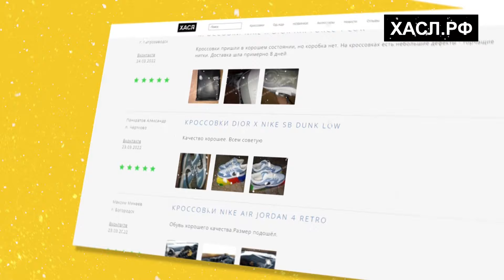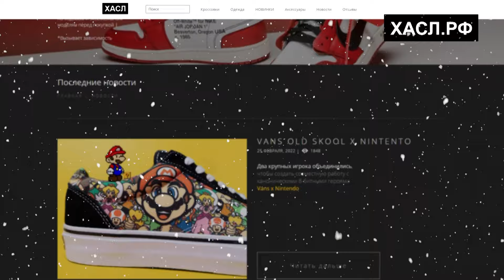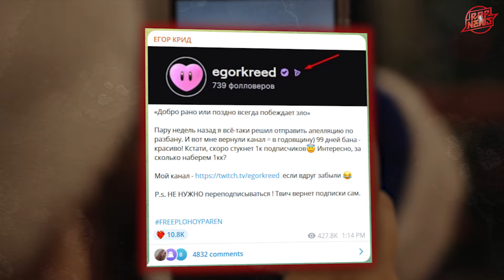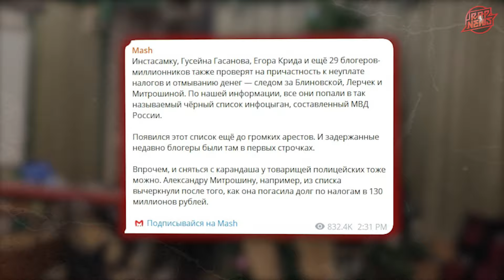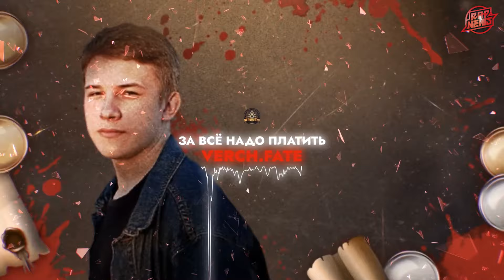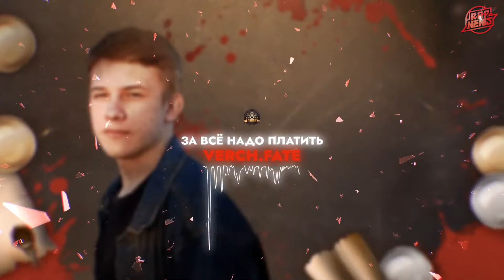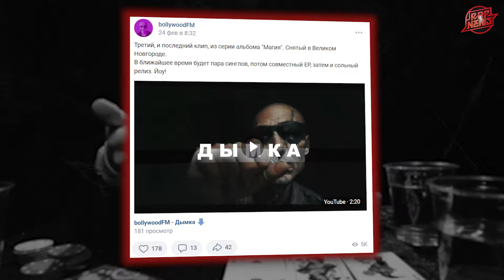ЕГОР КРИД ВЫИГРАЛ МИЗУЛИНУ В СУДЕ! Первый Зависимый Баттл. Скриптонит, OBLADAET, Грязный Рамирес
Трек в начале: Станиславский - О том о сем

Егор Крид совершил удивительное и выиграл суд у Роскомнадзора и Мизулиной, новый альбом Скриптонита уже в эту пятницу, треки на второй раунд 1 зависимого баттла, а также про новые и предстоящие релизы в этом ролике.